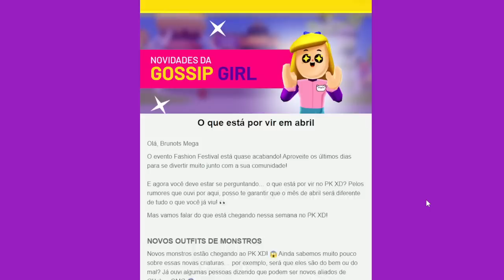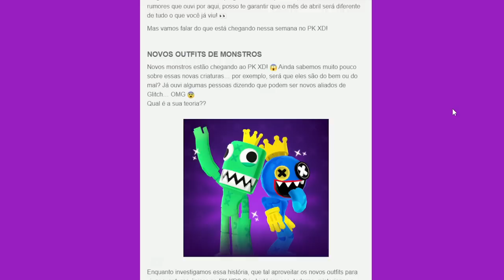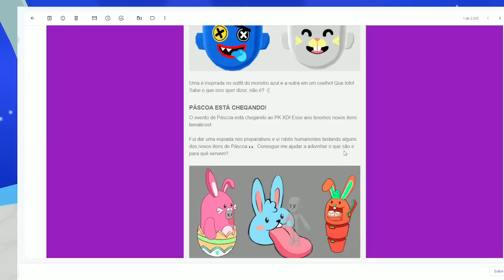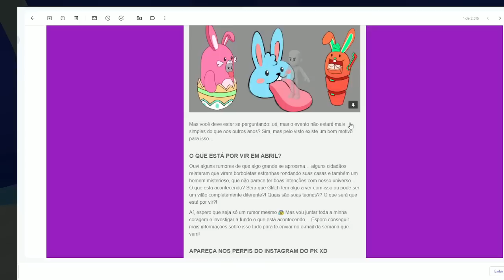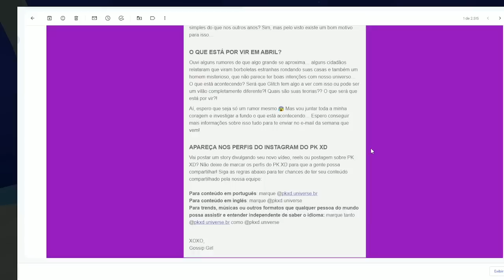PK XD | OFICIAL! OUTFITS Rainbow Friends NO PK XD E ATUALIZAÇÃO DE PÁSCOA 2023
Olá, Brunots Mega

O evento Fashion Festival está quase acabando! Aproveite os últimos dias para se divertir muito junto com a sua comunidade!

E agora você deve estar se perguntando… o que está por vir no PK XD? Pelos rumores que ouvi por aqui, posso te garantir que o mês de abril será diferente de tudo o que você já viu! 👀

Mas vamos falar do que está chegando nessa semana no PK XD!

NOVOS OUTFITS DE MONSTROS
Novos monstros estão chegando ao PK XD! 😱 Ainda sabemos muito pouco sobre essas novas criaturas… por exemplo, será que eles são do bem ou do mal? Já ouvi algumas pessoas dizendo que podem ser novos aliados de Glitch… OMG 😨
Qual é a sua teoria??

Enquanto investigamos essa história, que tal aproveitar os novos outfits para viver aventuras únicas no PK XD? Crie histórias assutadoras, misteriosas e fascinantes com esses novos outfits!

NOVAS MAQUIAGENS
Novas maquiagens e rostos estão chegando no PK XD! Consegui aqui em primeira mão duas delas para mostrar para vocês. Dá só uma olhada!

Uma é inspirada no outfit do monstro azul e a outra em um coelho! Que fofo! Sabe o que isso quer dizer, não é? 🐇

PÁSCOA ESTÁ CHEGANDO!
O evento de Páscoa está chegando ao PK XD! Esse ano teremos novos itens temáticos!

Fui dar uma espiada nos preparativos e vi robôs humanoides testando alguns dos novos itens de Páscoa 👀  Consegue me ajudar a adivinhar o que são e para quê servem?

Mas você deve estar se perguntando: ué, mas o evento não estará mais simples do que nos outros anos? Sim, mas pelo visto existe um bom motivo para isso…

O QUE ESTÁ POR VIR EM ABRIL?
Ouvi alguns rumores de que algo grande se aproxima… alguns cidadãos relataram que viram borboletas estranhas rondando suas casas e também um homem misterioso, que não parece ter boas intenções com nosso universo… O que está acontecendo? Será que Glitch tem algo a ver com isso ou pode ser um vilão completamente diferente?! Quais são suas teorias?? O que será que está por vir?!

Aí, espero que seja só um rumor mesmo 😰 Mas vou juntar toda a minha coragem e investigar a fundo o que está acontecendo… Espero conseguir mais informações sobre isso tudo para te enviar no e-mail da semana que vem!